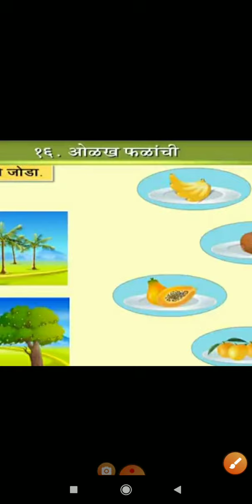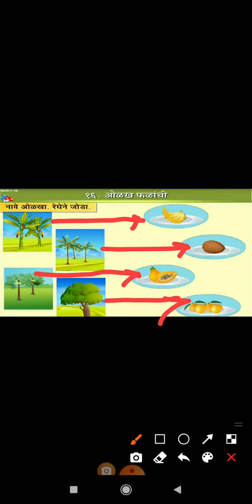Std 1 st Eng Sub. Marathi ओळख भाज्याची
Std 1 st Eng
Sub. Marathi
ओळख भाज्याची